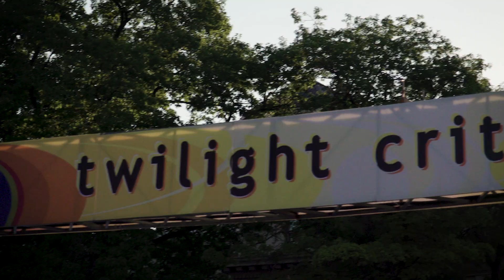The United States of Criterium: Back in Boise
Team CLIF Bar Cycling and PELOTON Magazine saddle up for another round of the United States of Criterium. We head to Boise to meet some new team members, find out what a major criterium can mean to a small city and enjoy some handlebar-to-handlebar racing. Come along!